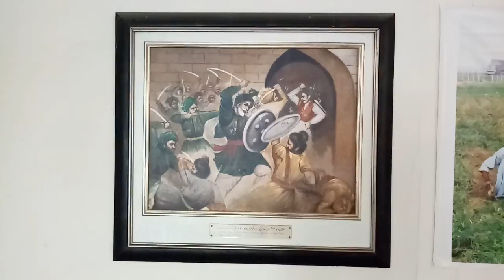History of Multan